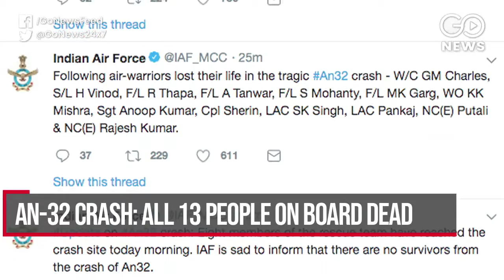Go Headlines: News in 90 seconds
Bengal: Junior Doctors continue protest; PM Modi meets President XI Jinping & Putin; Indo-Pak ties at ‘lowest point’; AN-32 crash: All 13 people dead; World Cup Cricket